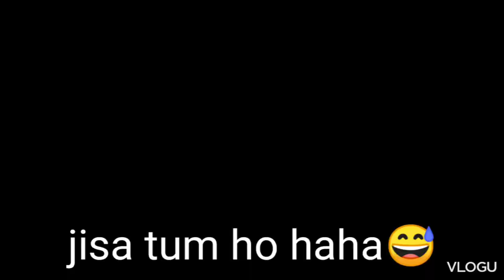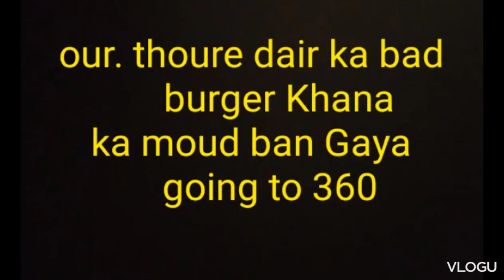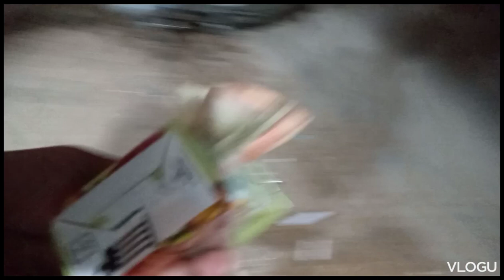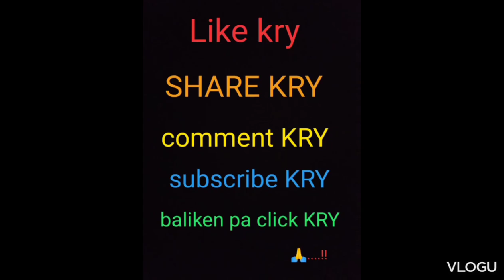too_mara_ chota_ Bhai _ko_ chout_ lag _gi 😣_ our_ thora _sa _shop_ ka vlog _bi _ban _gaaya!!!!......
finally back 🙌 now do support me jaleelkhanoffical vlog do support me 🙏